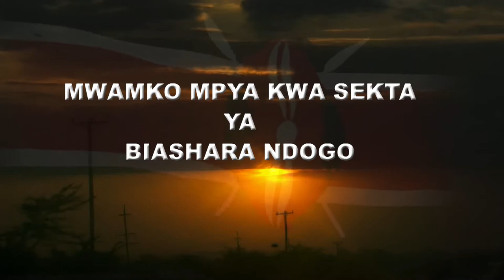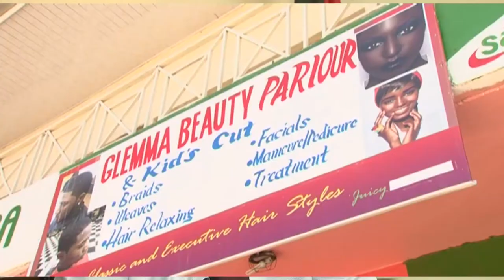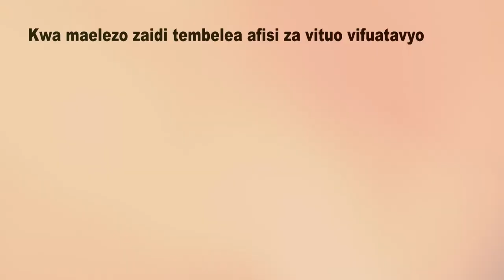1st NATIONAL JUA KALI DEVOLUTION CONFERENCE (BOMAS OF KENYA) [[ DOCUMENTARY]] HD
1st NATIONAL JUA KALI DEVOLUTION CONFERENCE

                     WAS HELD

ON 27th-29th AUGUST 2014 @ BOMAS OF KENYA.

HOSTED BY

- COUNCIL OF GOVERNOR.

- MINISTRY OF INDUSTRIALIZATION AND ENTERPRISE
   DEVELOPMENT

- KENYA NATIONAL FEDERATION OF JUA KALI ASSOCIATION
Produced by Real Image Communication EA August 2014.

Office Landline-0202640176